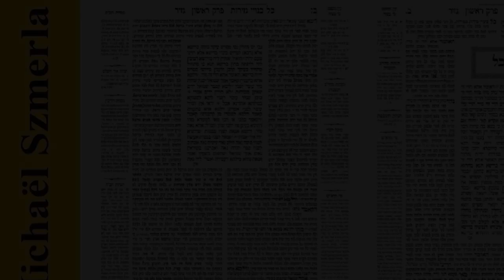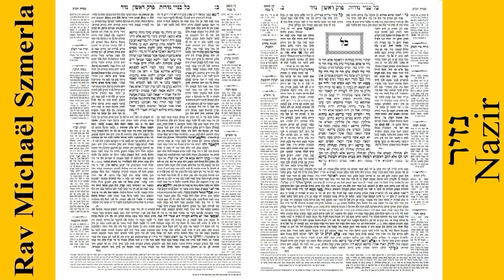Rav Michaël Szmerla - Nazir 23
Le naziréat (en hébreu : נֶזֶר) est une institution religieuse, attestée par les écritures bibliques, la littérature extra-biblique et l'archéologie. Cette institution consiste pour un homme ou une femme à prendre ou recevoir le statut de « nazir » (en hébreu : נזיר) en s'abstenant de se couper les cheveux et de boire du vin.
La recherche exégétique et historique distingue deux formes de naziréat :
- le naziréat guerrier : élection divine de jeunes hommes (בַּחוּרִֽים), peut-être en vue de la guerre ;
- le naziréat votif : vœu prononcé librement par un homme ou une femme afin d'obtenir un bienfait divin.